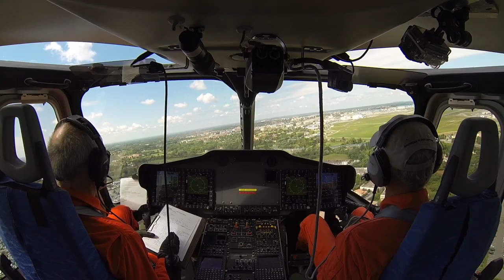H175: A quiet approach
Airbus Helicopters has achieved another key milestone in more eco-friendly rotorcraft operations by successfully demonstrating low-noise helicopter instrument (IFR) approaches at an airport with commercial airline traffic.

As the final outcome of a seven-year project devoted to environment-friendly helicopter approach procedures, Airbus Helicopters used an H175 helicopter to fly low-noise IFR approaches to the heliport of Toulouse-Blagnac airport in south-western France.

The approach procedures were flown using accurate lateral and vertical guidance provided by EGNOS (European Geostationary Navigation Overlay Service), the European Satellite-Based Augmentation System (SBAS), and in the presence of airplane traffic simultaneously approaching and departing to/from airport runways, which proved the suitability of these helicopter-specific procedures to achieve Simultaneous Non Interfering (SNI) aircraft and rotorcraft IFR operations at a medium-size commercial airport.